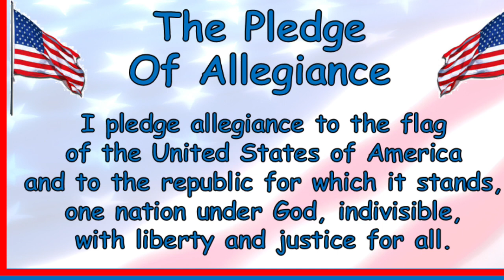August 14, 2019 Morning Announcements